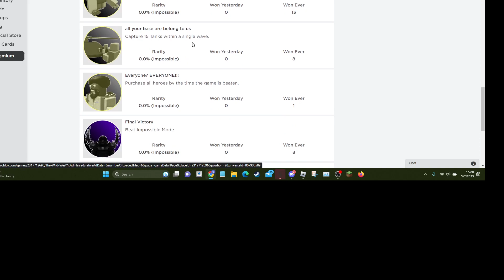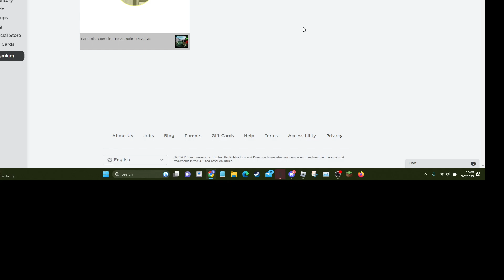tower battles zombie simulator 1